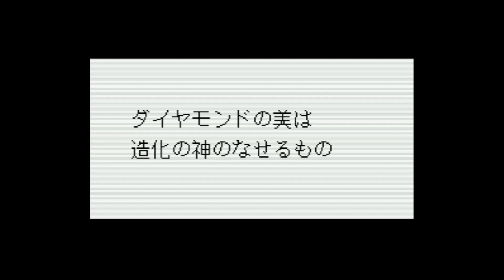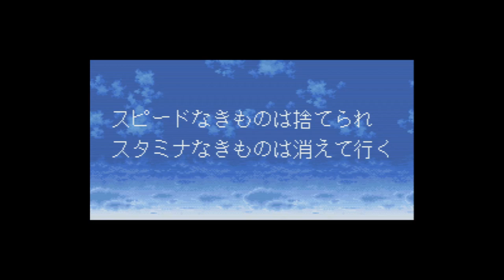Take Yutaka G1 Memory - Super Nintendo Entertainment System - Intro & Title Screen